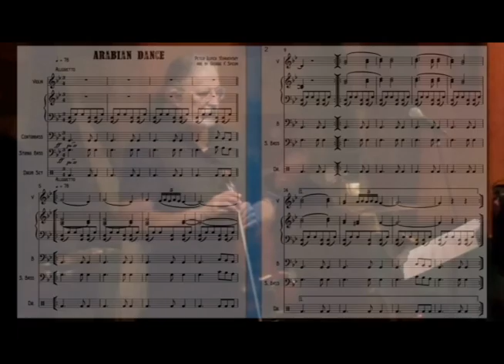Arabian Dance by Pyotr Tchaikovsky / Arr. by George F. Spicka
Based on the Pyotr Ilyich Tchaikovsky piece from The Nutcracker.

Violin feature with Glenn Angus - violin, George Spicka - piano/arranger, Phil Ravita - Bass, David Queene - drums.

Recorded June 6, 2013 / Germano's Cabaret, Baltimore